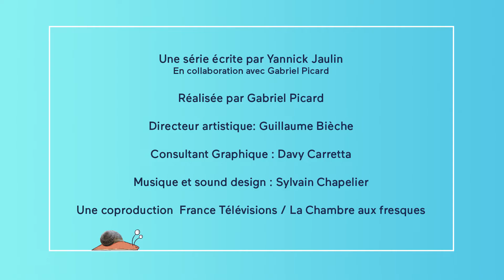Les mots du poitevin-saintongeais : Kétokolé soteilles ?